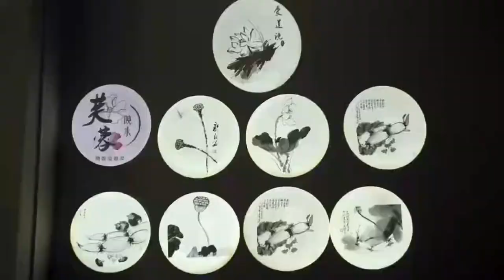5W Indoor Custom Gobo Logo Projector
5W Indoor Custom Gobo Logo Projector

Nanjing Giant Technology Co., Ltd is a private high-tech corporation. Its main products include LED lighting, LED display, optical fiber lighting products, optical fiber decorative light, etc.
Fiber optic star ceiling panel, chandelier, curtain light, whip light and fiber optic light kit can be widely used in hotel, club, KTV, restaurant, swimming pool etc.